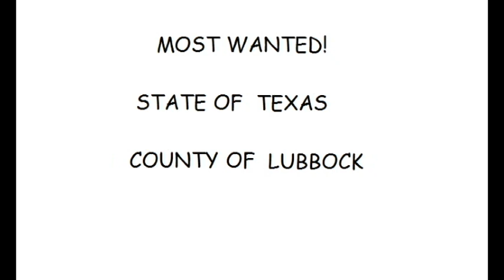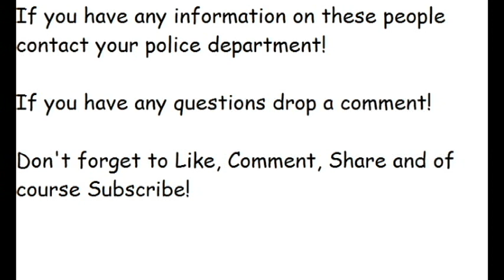Texas Most Wanted (Lubbock County)